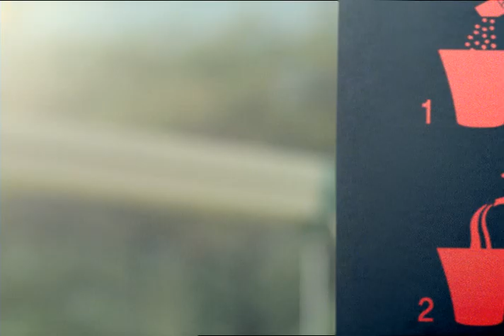[맥심 카누] 런칭편(공유) 20111018